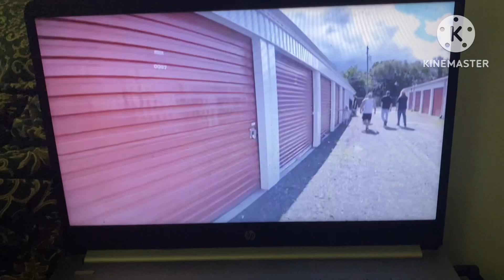(Day 1220) I’ve Wanted To Do This For A While!!